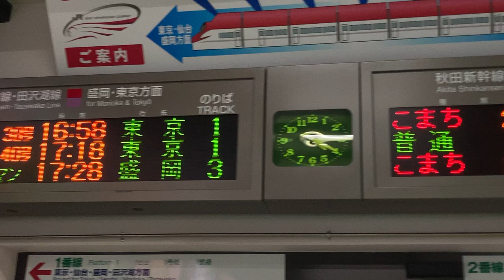JR東日本 角館駅 改札口 発車標(LED電光掲示板)